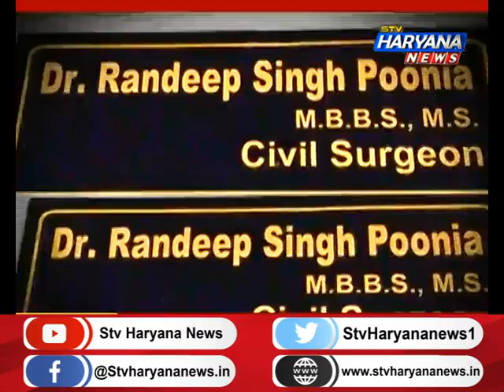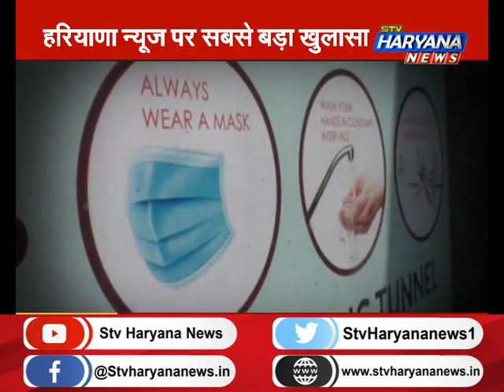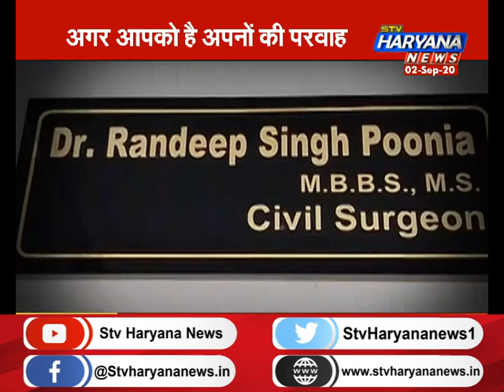सावधान! कोरोना रिपोर्ट का काला कारोबार, आपकी जिंदगी से हो रहा है खिलवाड़।। PRIME TIME ।।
कोरोना महामारी के दौरान जब कोई शख्स कोरोना टेस्ट कराने जाता है तो रिपोर्ट आने से पहले उसके दिमाग में दो ही शब्द गुंजते हैं पॉजिटिव या निगेटिव...लेकिन जारा सोचिए अगर आपकी पॉजिटिव रिपोर्ट को निगेटिव कर दी जाय और कीमत सिर्फ 3000 रुपये लगाई जाये तो आप क्या कहेंगे.